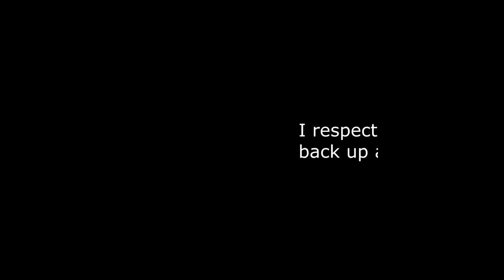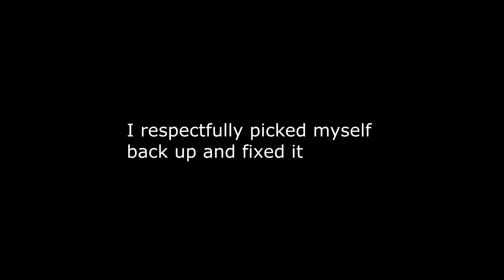Lily Munster Oil & Acrylic Painting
I have always been such a big fan of The Munsters and wanted to paint some fan art of Lily Munster. I used both Acrylic and Oil paints.

9x12 Artlicious Wood Panel (Unprimed)

Oils Used

Grumbacher Red Academy Oil
Alzarin Crimson Grumbacher Academy Oil
French Ultramarine Blue Grumbacher Oil
Winsor & Newton Titanium White Oil
SoHo Sap Green Oil
Rive Guache Mars Black Oil

Acrylics Used

Liquitex Phthalocyanine Green
Liquitex Titanium White
Grumbacher Cadmium Red Medium Hue
Grumbacher Cadmium Yellow Medium Hue